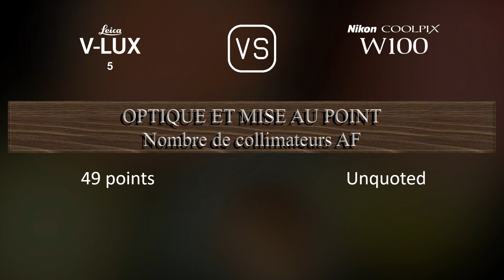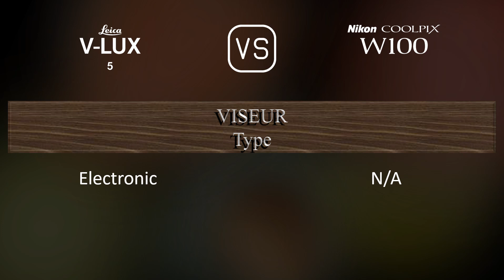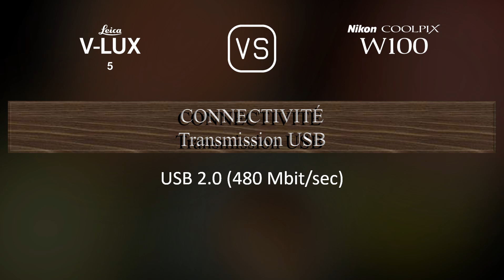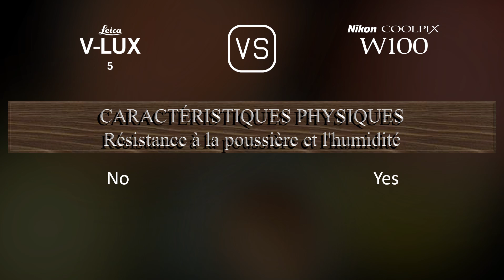Leica V-Lux 5 vs. Nikon Coolpix W100: Une Comparaison de Caractéristiques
Cette vidéo fournit un aperçu des fonctionnalités du Leica V-Lux 5 et du Nikon Coolpix W100 dans une comparaison de caractéristiques (comparison of specifications).

00:25 LANCEMENT
00:33 BOÎTIER
00:40 CAPTEUR D'IMAGE
01:01 IMAGE
01:16 OPTIQUE ET MISE AU POINT
01:55 ÉCRAN
02:13 VISEUR
02:27 FONCTIONNALITÉS PHOTOGRAPHIQUES
03:20 FONCTIONNALITÉS VIDÉOGRAPHIQUES
03:35 STOCKAGE
03:38 CONNECTIVITÉ
04:03 CARACTÉRISTIQUES PHYSIQUES
04:21 AUTRES CARACTÉRISTIQUES